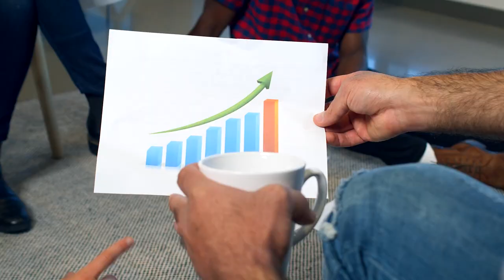Как проверить работу SEO специалиста - Проверяем SEO Продвижение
Часто SEO заказывают те, кто ничего не понимают в создании и продвижении сайтов.

Это значит, что они не могут оценить работу исполнителя на профессиональном уровне.

Как проверить нечистого на руку сеошника или студию?

Мы решили подобраться к этой теме плотно - я часто провожу ролики по "Лаборатории SEOquick" и вижу, где по SEO ведут плотно работу, а где ей и не пахнет!

Ссылка, по которой вы можете отправить свой сайт на бесплатный SEO-аудит в прямом эфире:

Содержание:
0:00 Вступление
0:41 Как проверить работу SEO специалиста
7:33 Заключение

Подписываемся на наш канал и задаем вопросы в комментариях!